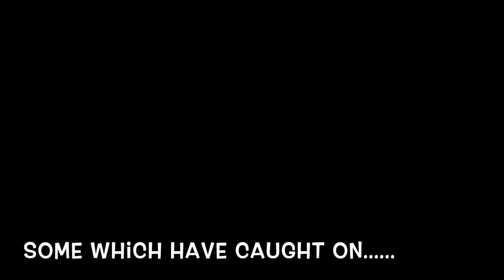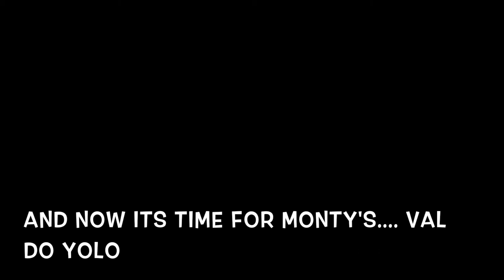William Tillman: Young At Heart The Movie